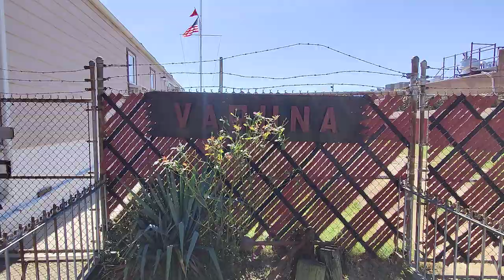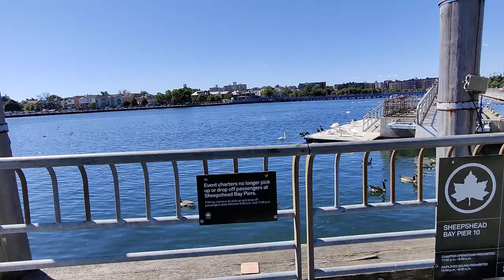NY Sheepshead bay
walking around Emmons ave